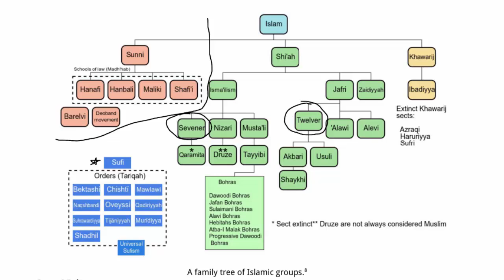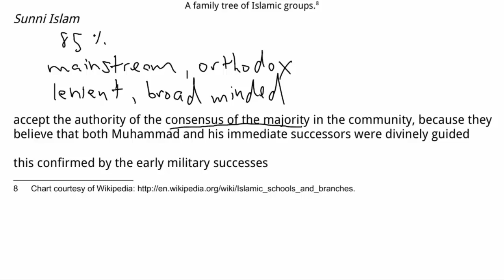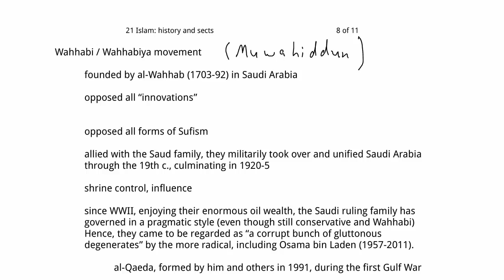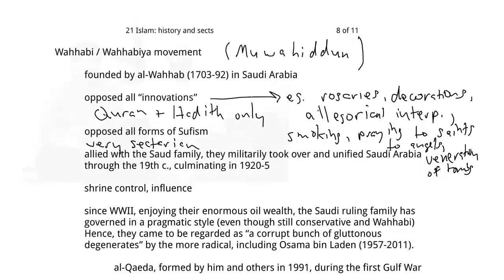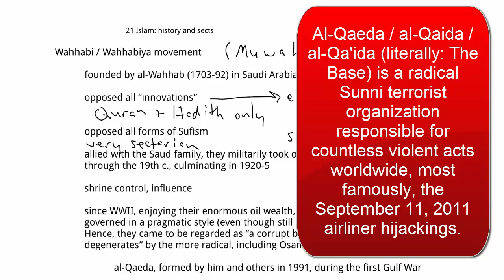21d Islam: history and sects - the Sunni-Shia divide, the Wahhabi movement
Part four in a screencast lecture in six parts on history of Islam, and the groups within it. This part discusses the Sunni-Shia divide, and the Wahhabi movement within Sunni Islam. Screencast lectures by Dr. Dale Tuggy, for his INDS 120 World Religions - a college course surveying the traditions of Hinduism, Buddhism, Judaism, Christianity, and Islam, and introducing students to the terms and classic theories of Religious Studies.